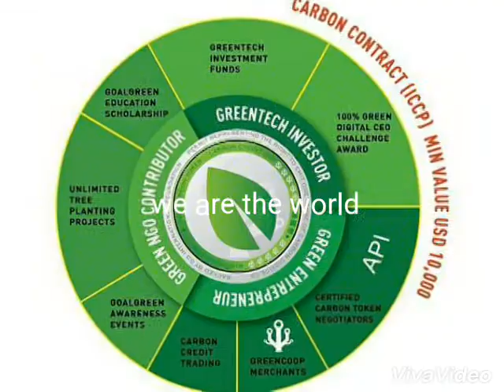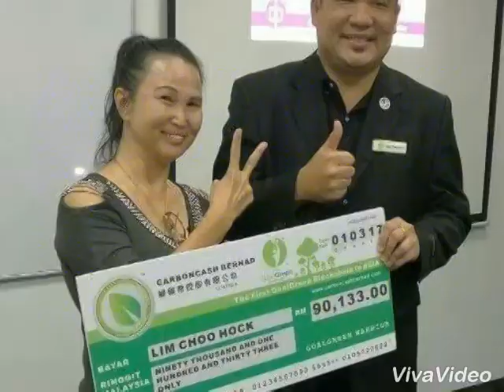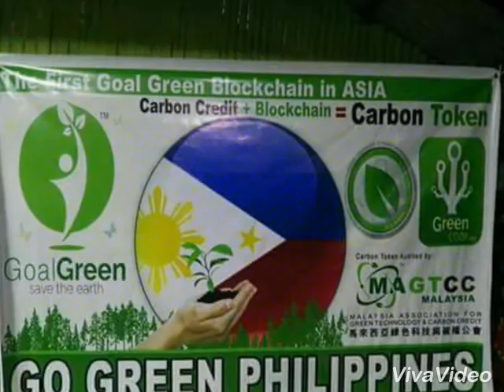GOALGREEN SAVE THE EARTH==WE ARE THE WORLD CREATED BY:JEM4EVERTRUE